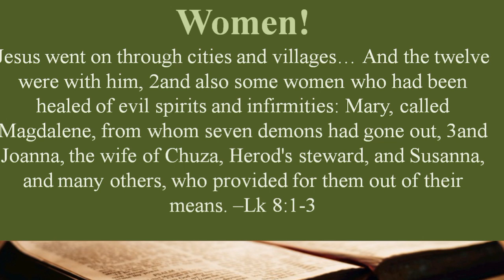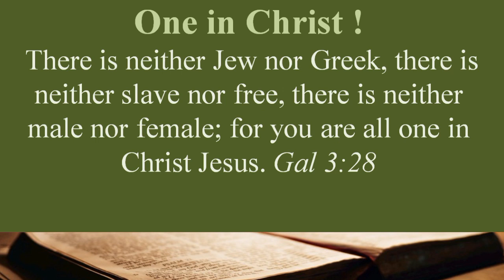Women! | Lk 8:1-3 | Women and Justice!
Role of Women in the Biblical times and in the life of Jesus

For a daily helping of  “3 MINUTE” Videos on  'Christian Life and Spirituality' like
DAILY: A "3-MINUTE" Video based on the Mass Readings or other relevant Christian topic.